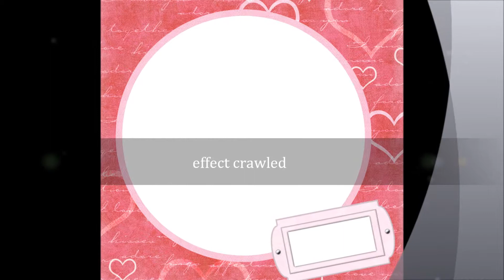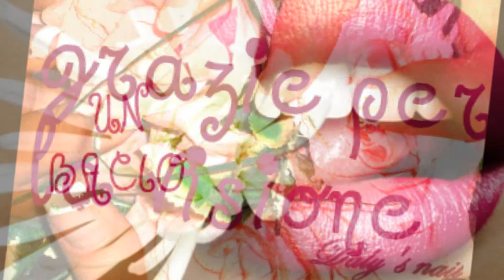♥♥ Effect crawled by Daly's Nail ♥♥